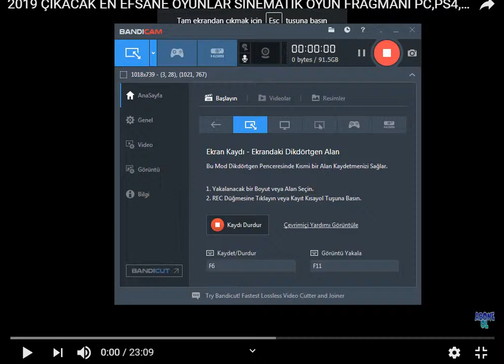YENI ÇIKACAK INANILMAZ OYUNLARIN FRAGMANINI İZLİYORUZ TÜRKCE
Sizlerle yeni cikacak simdiden insani heyecanlandiran, efsane oyunlari inceliyoruz